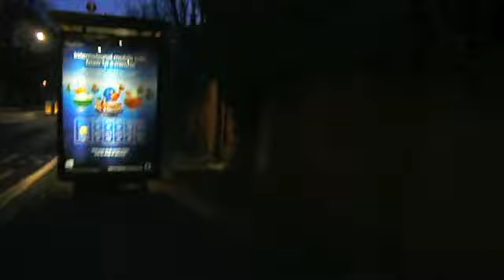"falling": a walk in adelaide road towards chalk farm, camden, london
this is another of my video series of walkings. what i have discovered is a great deal of surprises that would be almost impossible to notice from a bus or by riding the tube, which sometimes takes longer than walking. a semi-dark avenue suddenly changes by the neon lights that announce that you have arrived to an area popular for hanging out, eating or drinking.

walking is a practice of encounter.

the song is from an argentinian band called los tiburones, they are very hard to find.